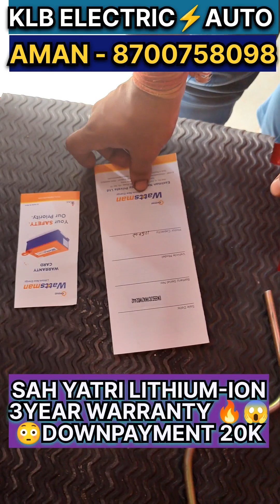INDIA 😱MAI PEHLI BAAR 😳🔥SIRF 7999/- DEKAR RICKSHAW LITHIUM-ION BATTERY KE SATH GHAR LE JAYE 🔋😍⚠️